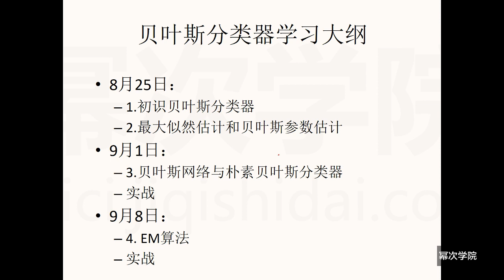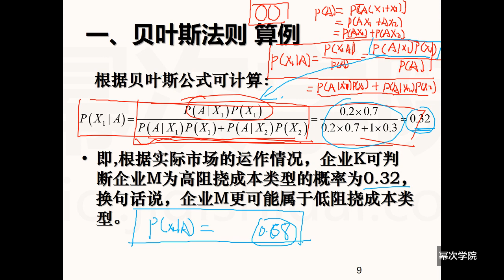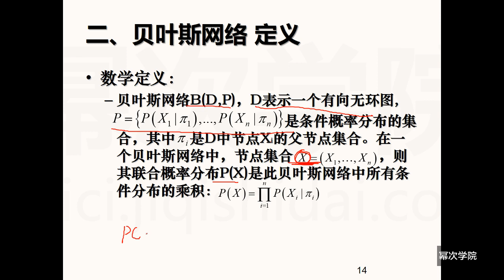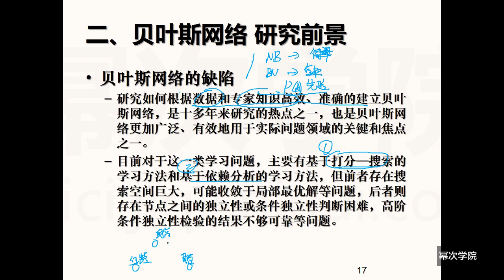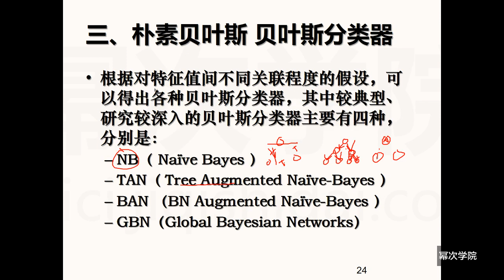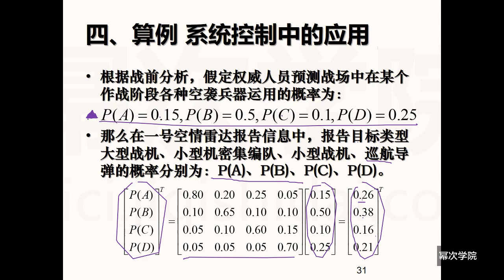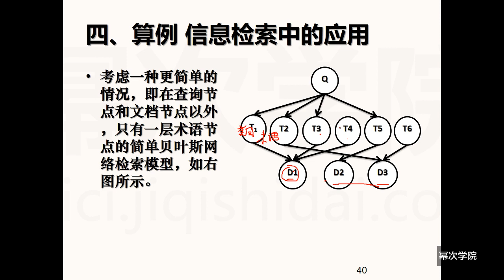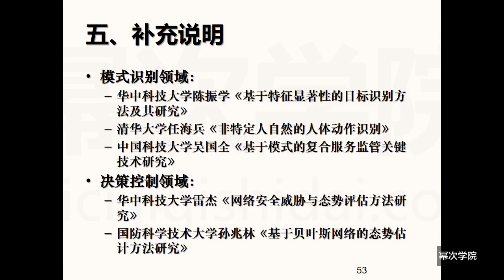7 5 朴素贝叶斯分类器，半朴素贝叶斯分类器